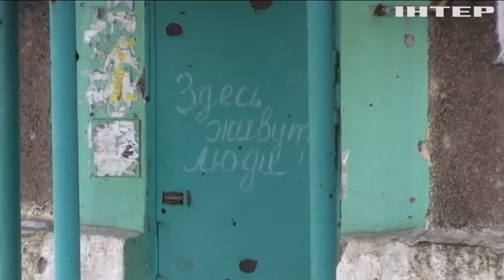"Білий янгол": як це – евакуювати людей з-під ворожих обстрілів